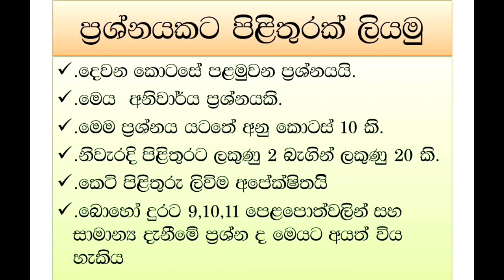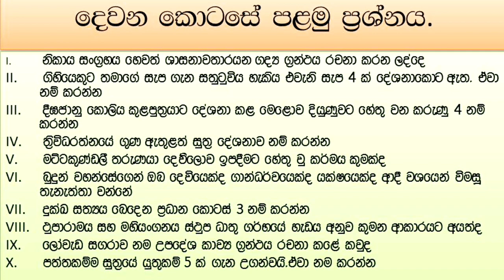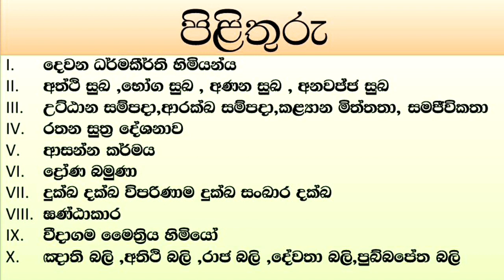O/L Buddhism/daham eliya Questions and Answers No-12 Rev. Kolugala Wajiragnana thero (BA-MA-Bed-Med)